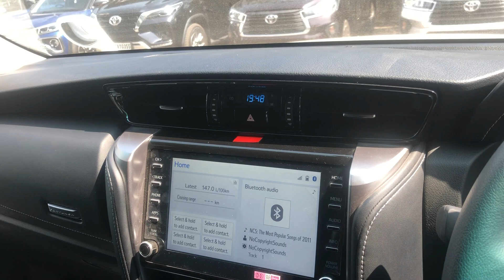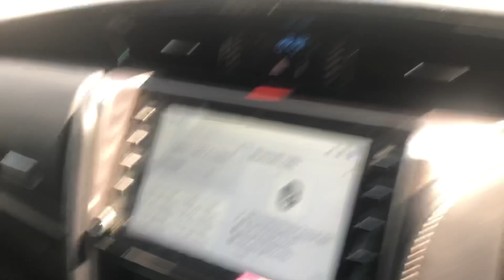Toyota Fortuner 2021 Music System upgrade with after market sub Woofer| Woofer Toyota Legender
Hey Everyone,
In this video you can see the performance of after market subwoofer in new Toyota Fortuner.

note: please get the fitment done through professional technician so that it will not hamper warranty.